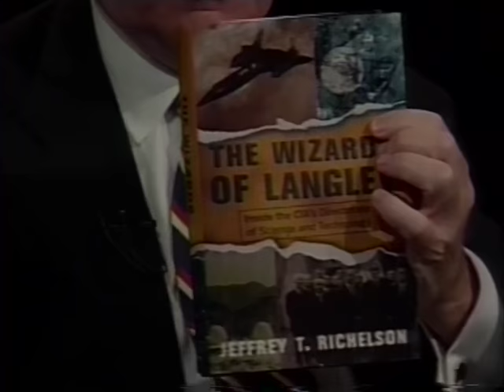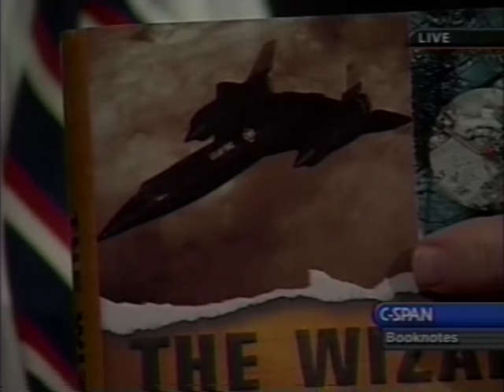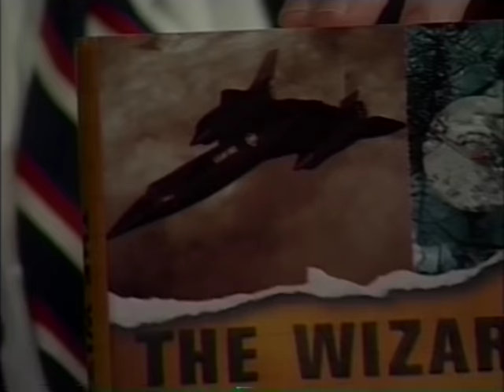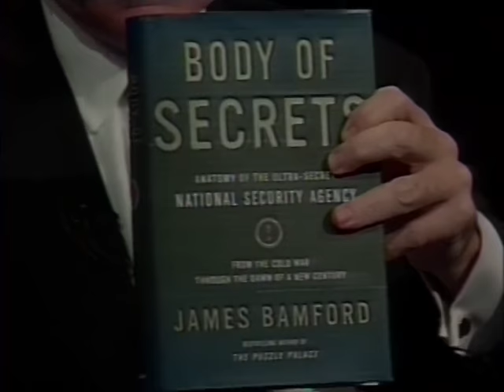James Bamford & Jeffrey Richelson: National Security and Terrorism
SEPTEMBER 16, 2001 | original | Authors talked about their books on national security and terrorism. James Bamford is the author of Body of Secrets: Anatomy of the Ultra-Secret National Security Agency and Jeffrey Richelson is the author of The Wizards of Langley: Inside the CIA’s Directorate of Science and Technology. This live interview occurred in the wake of terrorist attacks on the World Trade Center and Pentagon.